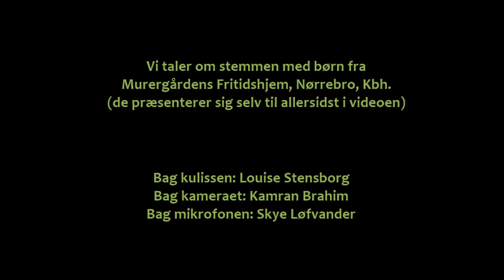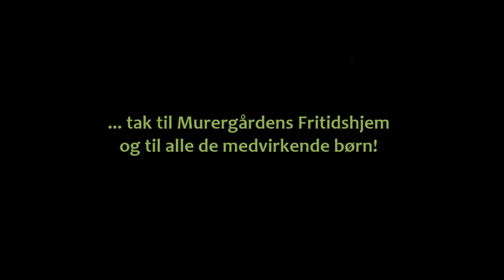Børn om stemmer - tredje del af tre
00:18 På arbejde med stemmen
06:32 Navnerunde

Den 8.-9. oktober 2010 afholder Verdenskulturcentret på Nørre Allé 7, Nørrebro, København, et arrangement med overskriften Verdens Børnestemmer. Vi skal sammen opdage, undersøge og opleve stemmens mange facetter og muligheder. Som led i vores forberedelser har vi besøgt Murergårdens Fritidshjem på Nørrebro i København, og spurgt børnene dér, hvad stemmen mon er for en størrelse.
Til arrangementet på Verdenskulturcentret håber vi at kunne give dybere svar på nogle af de mange spørgsmål, som vi her har berørt.

Bag kulissen: Louise Stensborg
Bag kameraet: Kamran Rahim
Bag mikrofonen: Skye Løfvander

NB! Denne video er den tredje af tre fra samme forløb. De øvrige to videoer findes på samme kanal.

Indhold:
- Præsentation
- Mærkelige stemmelyde
- Stor og lille - tyk og tynd
- Når man bruger stemmen for meget

Indhold:
- Dyrestemmer
- Fædre og mødre
- Sang